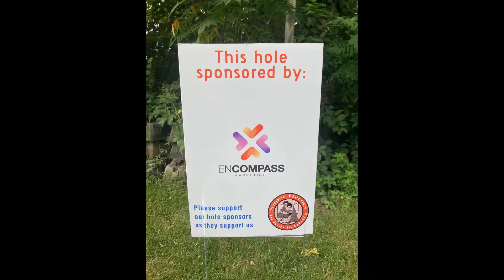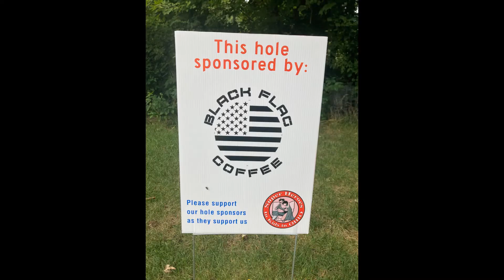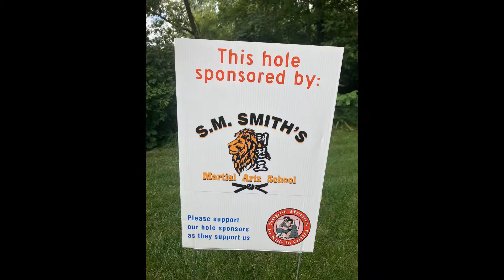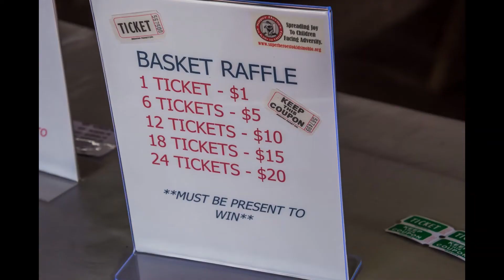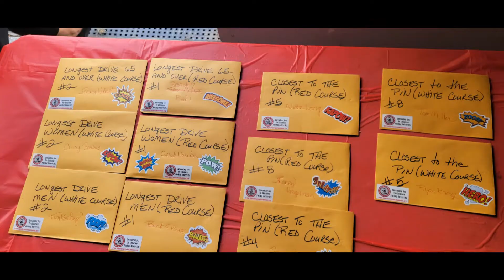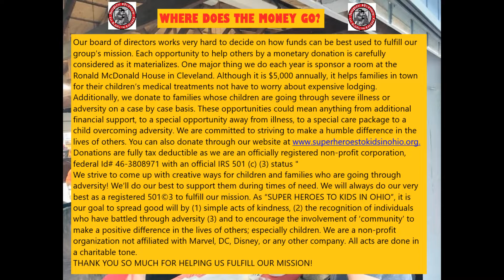5th ANNUAL 'FORE THE KIDS' GOLF OUTING FUNDRAISER 2022 for 'Super Heroes To Kids In Ohio' a 501(c)3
5th ANNUAL 'FORE THE KIDS' GOLF OUTING FUNDRAISER 2022 for 'Super Heroes To Kids In Ohio' a 501(c)3

THANK YOU TO ALL WHO HELPED MAKE OUR 5th ANNUAL 'FORE THE KIDS' GOLF OUTING A SUCCESS! WE SINCERELY APPRECIATE THE COLLABORATION AND SUPPORT OF ALL!

ABOVE AND BEYOND THANKS TO OUR GOLFERS, VOLUNTEERS, AND ALL WHO HELPED MAKE THE DAY A SUCCESS FOR KIDS!